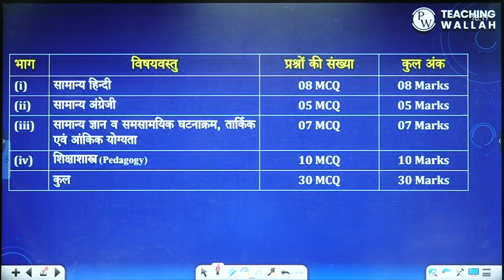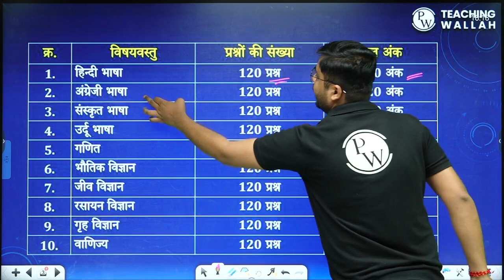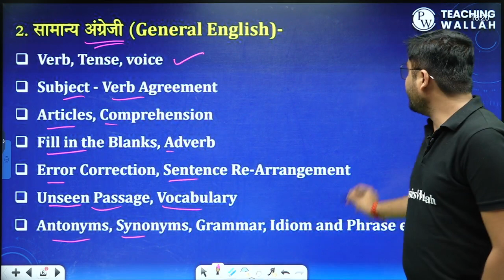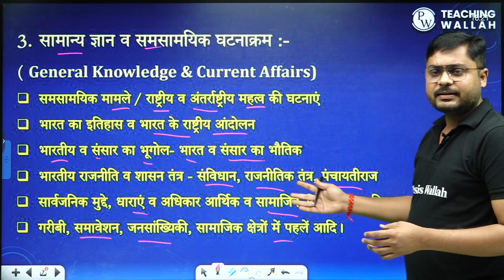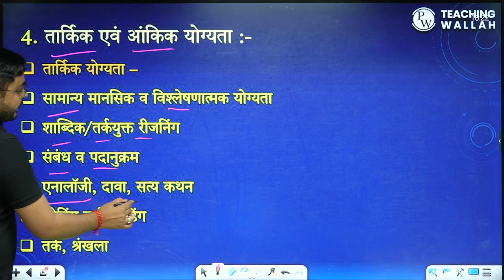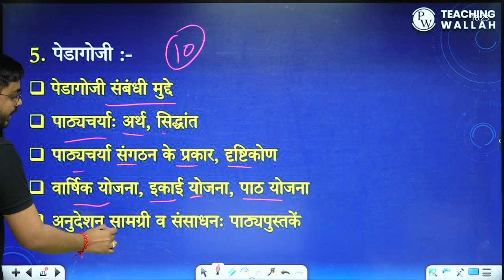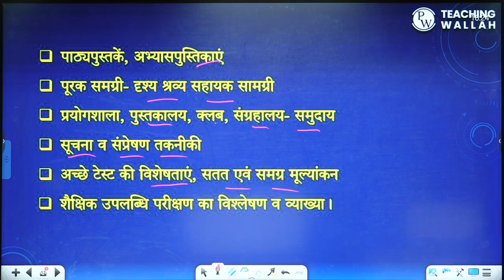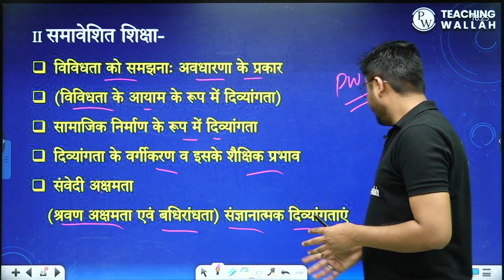MPTET Varg 2 Syllabus 2023 | MPTET अंतिम समय में क्या पढ़ें क्या ना पढ़ें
🔥To Enroll in our Aacharya Batch for DSSSB PRT | TGT | PGT 2023 Preparation